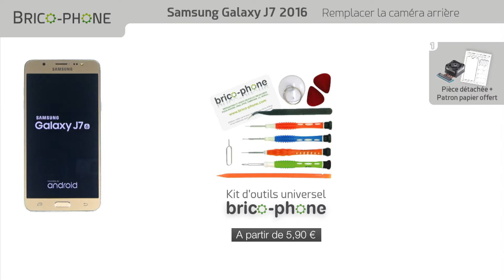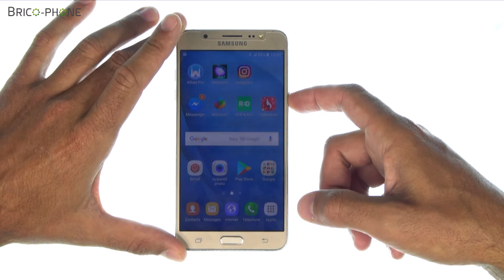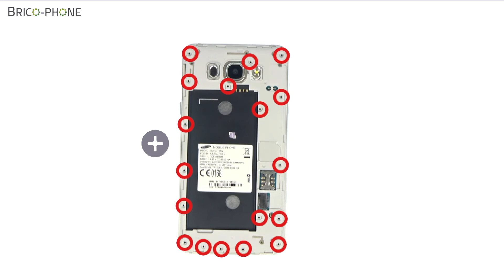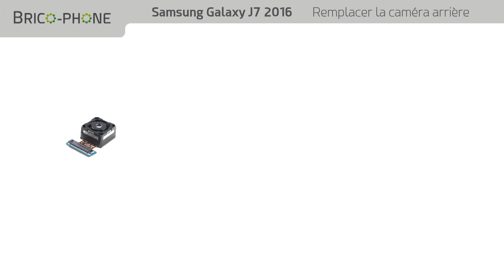Tutoriel Samsung Galaxy J7 2016 : remplacer la caméra arrière (appareil photo)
Suivez notre guide vidéo de réparation pour changer rapidement la caméra arrière de votre Samsung J7 2016.
Vous devez remplacer cette pièce de votre appareil si :
- Votre caméra ne fonctionne plus.
- Votre caméra ne fait plus la mise au point.